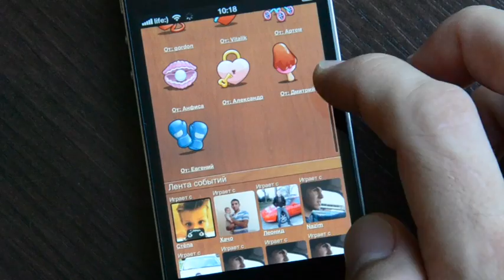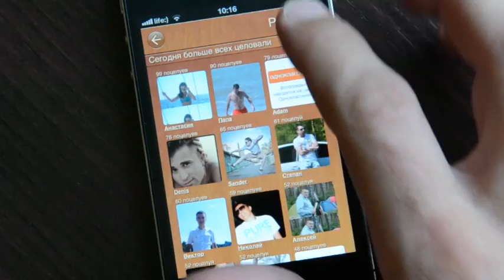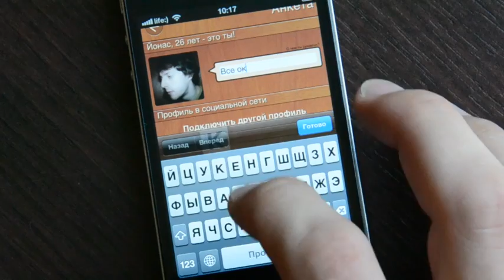Бутылочка для iPhone (Обзор - Review)